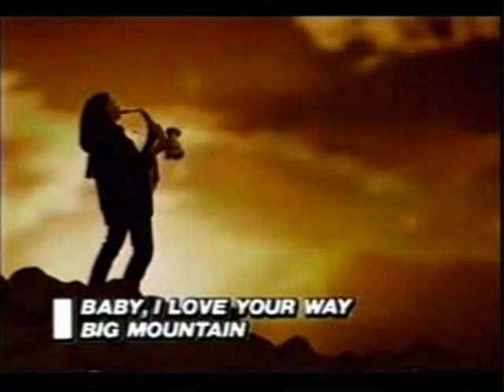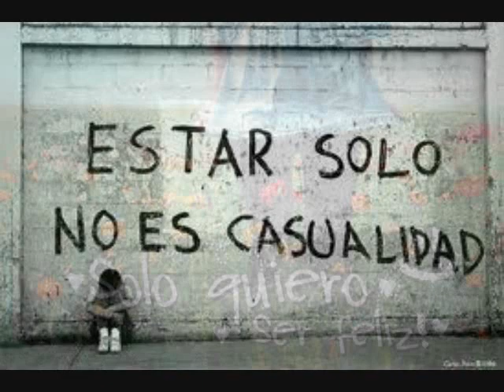yerbasanta - no me mires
Grupo de Irapuato